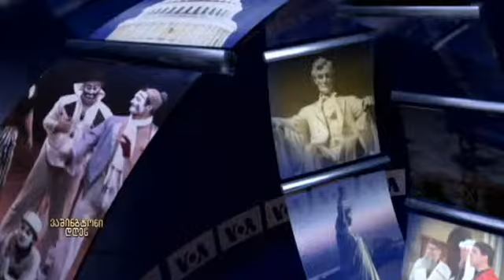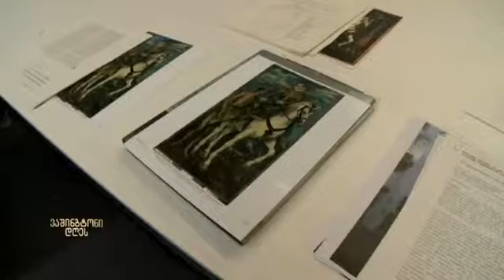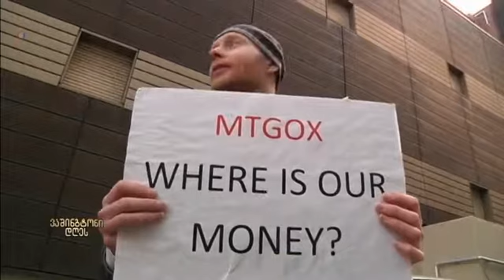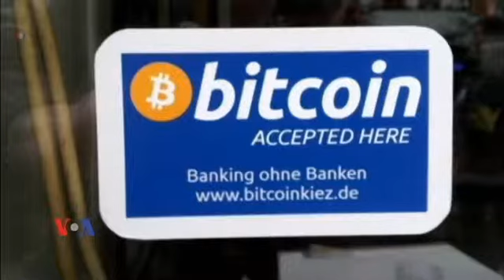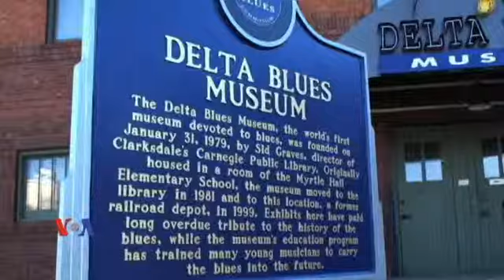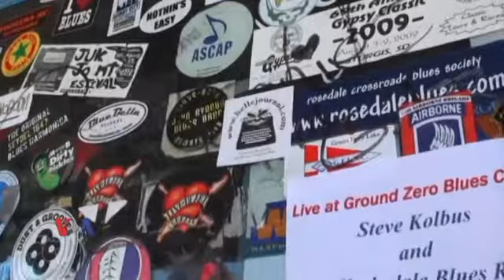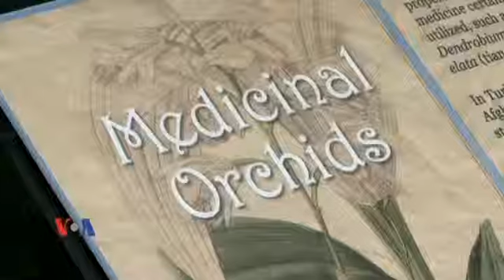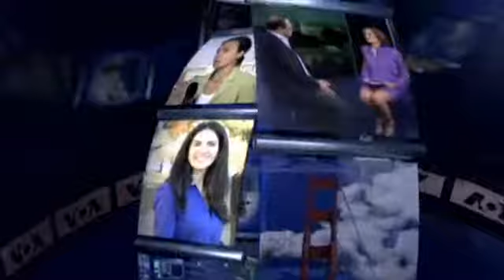ვაშინგტონი დღეს, 8 მარტი, 2014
ამერიკაში 2016  წლის საპრეზიდენტო არჩევნებისთვის მზადება უკვე დაიწყო; ამერიკის  ხელოვნების ეროვნული გალერეა მე-16 საუკუნის მხატვრის ელ გრეკოს ორი ნამუშევრის რესტავრაციისთვის სპეციალურ ტექნოლოგიას იყენებს; გადაცემის სტუმარი ამერიკის სენატორი ჯეიმს რიშია, რომელიც საქართველოსა და უკრაინაზე საუბრობს